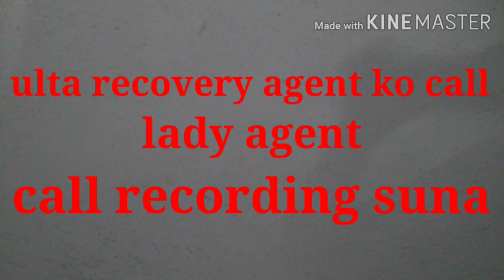Ulta recovery agent ko call call recording suna